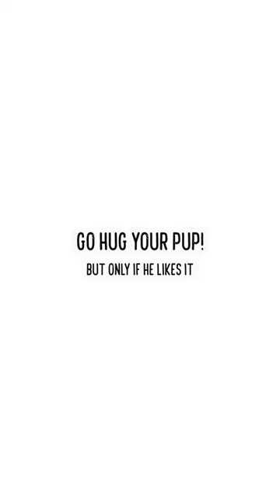National Hug Your Pooch Day! (But only if he likes it!)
Phoebe LOVES physical contact, and I love that about her. She used to jump on us when I came home out of excitement, so I taught her a proper "hug" on cue. She is only allowed to jump on me if I'm on the floor and give the "hug" cue. We both get what we want, so it's a win-win.